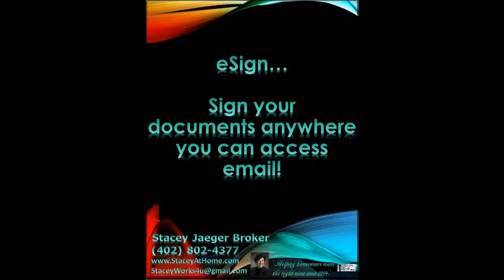Houses for sale